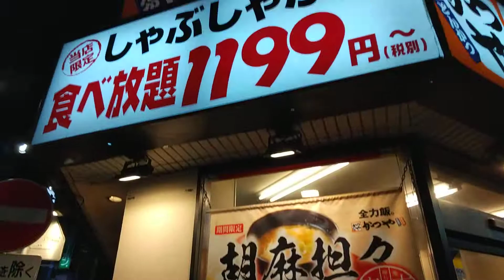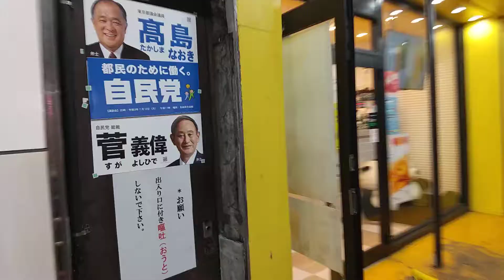北千住界隈Ⅱ 🍢